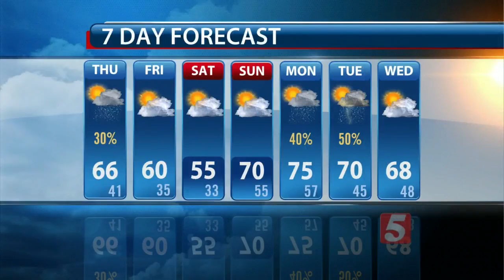Lelan's Early Morning Forecast: Thursday, April 7, 2016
Lelan Statom's early morning forecast for Thursday, April 7, 2016.